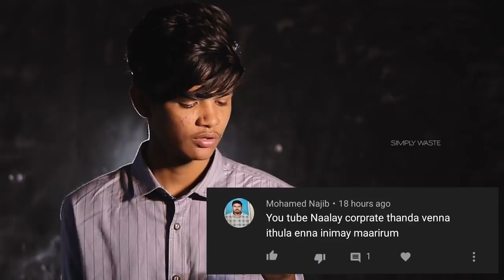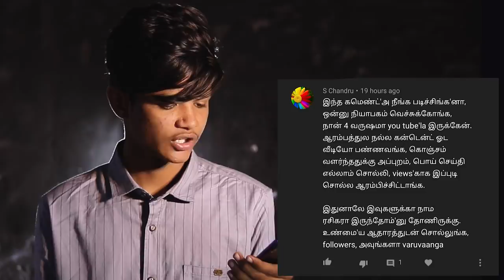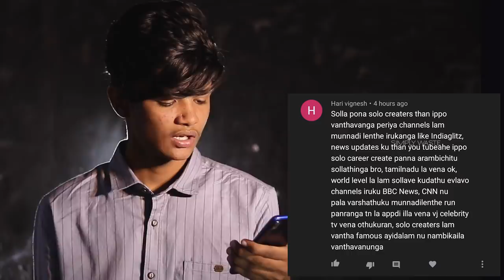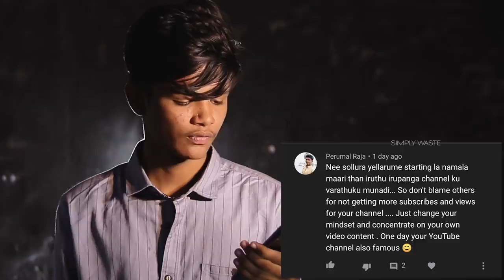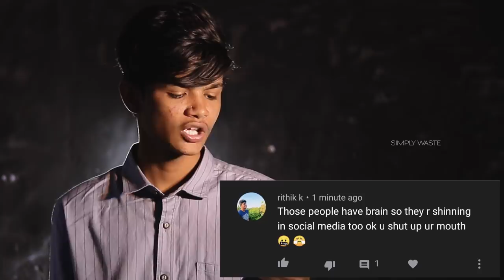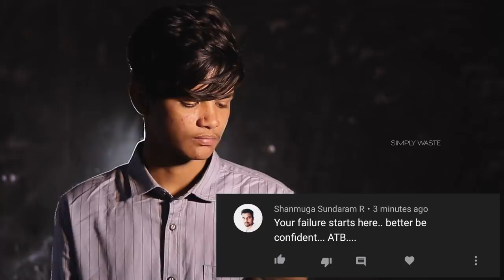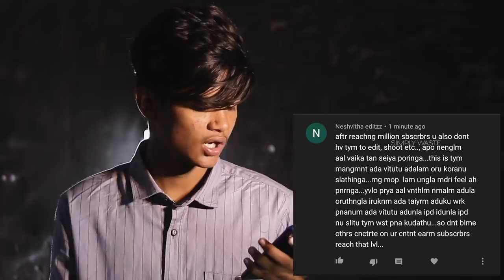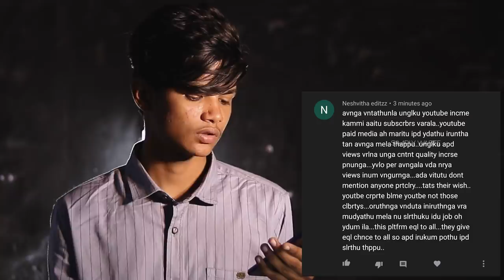Sivaangi Kannis - அநியாயம் பண்றீங்கடா || Simply Waste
In this video :
            I replied to the comments on my previous video about the end of youtube.If i spoken something wrong,I'm sorry🙂

On that video:
            I spoken about corporates on YouTube.These are part of MCN(Multiple Channel network).MCN maintains their channels.They grow easily because they are influenced people.Personally I'm fan of them..but not here.

            Maximum number of people on Vijay TV started a youtube channel and grow up easily,The concept of youtube is being changed.I just wanted to tell something to you guys about this 🙏Thank you

Hi guys I took This Video on my Home . I Hope you guys will love this video ❤

     SIMPLY WASTE